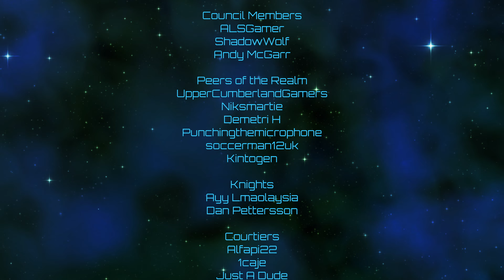Victoria 3 | Carpetanian Russification | Episode 11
Idea for this series came from HethrJarrod (DarkHorse) on the Discord.  I forgot to mention it in the video, but thanks!  Time for some real, actual Carpetanians!  They're definitely Carpetainian...